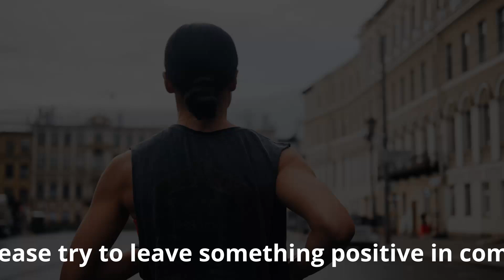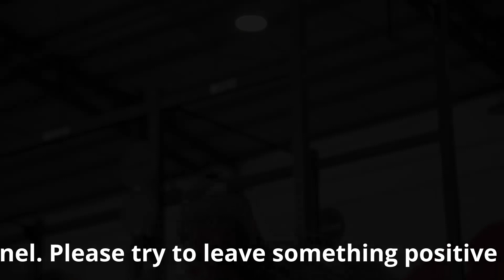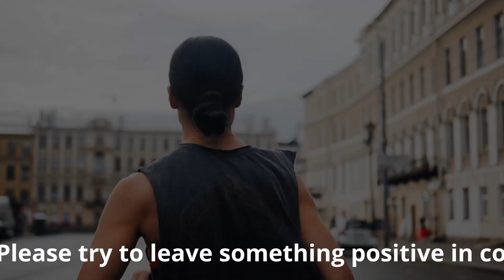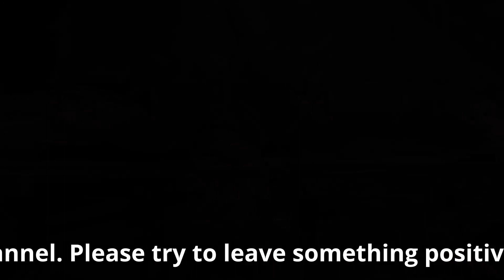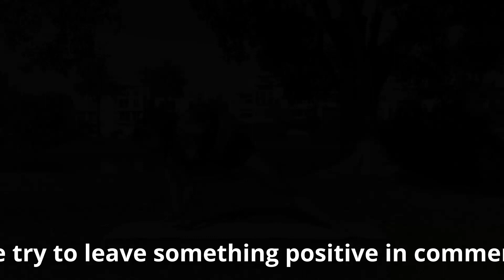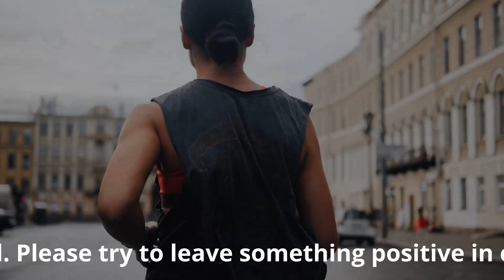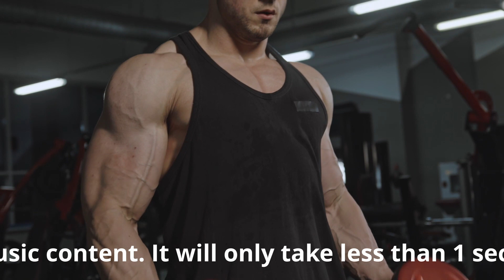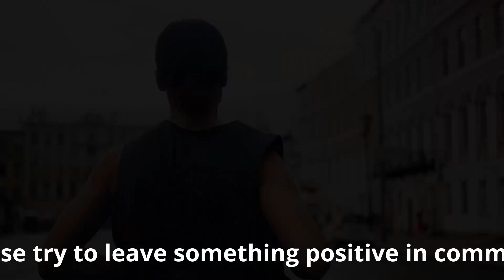Bite Me - Angry, Hip Hop & Rap Music for work out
Please try to leave something positive in the comments secti0n.
►Why Relaxing music/sound/music?!
Because Music is the universal language of life. Music can have powerful calming effects on your body and mind.  Music heightens activity in the nucleus accumbens, which can release dopamine into the brain. Music can also help people with brain injuries to recall personal memories. Listening to certain genres can increase generosity.
On this channel, I bring you music to help you relax, meditate, sleep better, dream beautiful, concentrate, think, focus, study, do yoga, massage, learn, read or just feel calmer.

Namaste beautiful friends, thank you for tuning in with me. Relaxing music series helps you calm down. As old saying "Morning shows the day". Early morning music wakes you up with positive energy! Start your day with positive energy, So you can enjoy your beautiful day.

relaxing yoga music|
relaxing nature music|
relaxing water music |
relaxing rain music|
soothing relaxing|
sleep music|

Track title:-
Genre :-
Mood :-
Artist :-